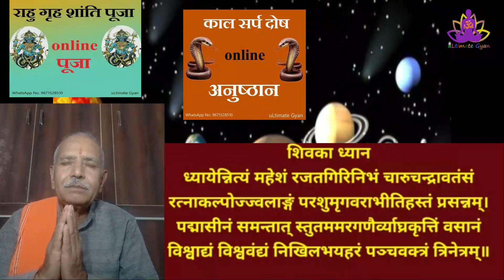भोलेनाथ इस मंत्र से शीघ्र प्रसन्न होकर मनचाहा फल देते हैं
प्यारे दोस्तों नीचे दिए गए वीडियो को जरूर देखें हो सकता है यह आपके बड़े काम का हो
इस पदार्थ का भोग लगाएं देव हो या देवी अत्यंत प्रसन्न होकर मनचाहा फल प्रदान करेंगे लिंक

ध्यायेन्नित्यं महेशं रजत
गिरिनिभं चारुचंद्रावतंसं
रत्नाकल्पोज्जवलागं परशुमृगवराभीतिहस्तं प्रसन्नम
पद्मासीनं समन्तात्स्तुतममरगणै व्याघ्रकृत्तिं वसानं
विश्वाद्यं विश्वंद्यम् निखिलभयहरं पञ्चवक्त्रं त्रिनेत्रम् ॥